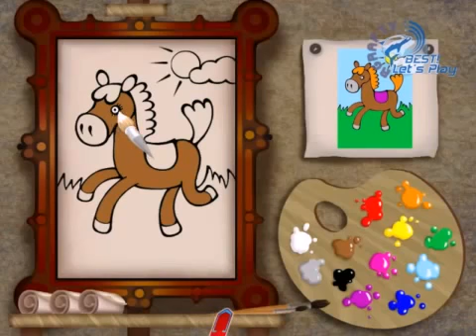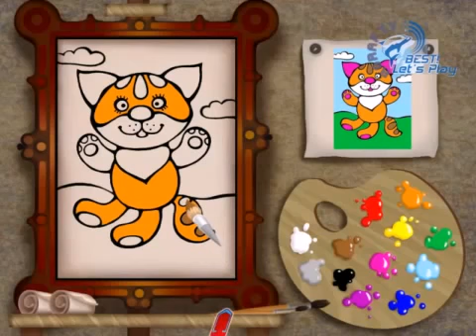Лучшая серия Лунтика 2012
Видео взято с канала Ромы Graf'a
The all Let's Play by Рома Graf